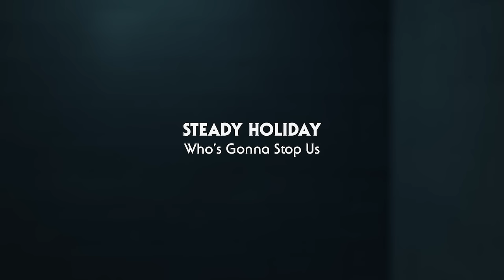Steady Holiday - "Who's Gonna Stop Us" (Official Music Video)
The official video for Steady Holiday's "Who's Gonna Stop Us" from the  Barsuk debut album, Nobody's Watching - out now!

“Who’s Gonna Stop Us” by Steady Holiday. Courtesy of Barsuk Records, 2018

Director: Isaac Ravishankara

Prod. Co: Reflection Pictures & ANIMI
Producer: Kalie Acheson
Producer: Dre Babinski

Director of Photography: Lowell A. Meyer
Steadicam: Ari Robbins

Choreography: Dana Wilson
Dancers: Dana Wilson, Laura Aronoff, Taylor Nunemaker, Riley Roberts, Michelle Stroffolino, Hanna Kristoff, Jessica Margo, Bobbi Barricella, Cristina McKeever, Madisyn Maniff, Matthew Kubitz, Leo Matsuyama, Dezmen Staley, Brandon Luthi, Andrew Garcia, Gage Crismond, Kelsey Guy, Floris Bosveld

1st AD: Luke Orlando
1st AC: Emma Rogers
Gaffer: Silas Robinson
Key Grip: Pony Gold
Set Dec: Danny Madden
PA: Piper Hillman, Maya Hwang

Makeup: Dorothy Thi, Vanessa Paik
Stylist: Kate Bergh

BTS photographer: Georgia Minnis

Editor: Isaac Ravishankara
Colorist: Derek Hansen @ The Mill

Shot at Pollution Studios in Los Angeles, CA

Thank You: Ernesto Lomeli, Asher Brown, Jilly Meyers, Megan Lawson